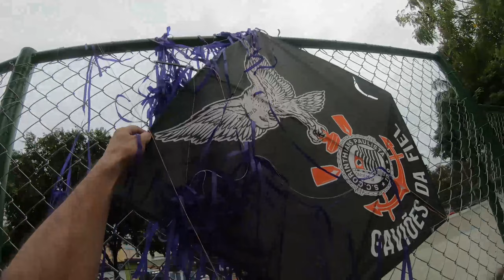PEGUEI PIPAO AZUL LOTADO DE LINHA CORTOU REU CONSEGUI PEGAR NO FINAL DA LINHA **TA PEGO PAPAI **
KLEBER MAROLIS CHEGANDO COM MAS UM VIDEO NO CANAL,SE INSCREVA NO CANAL,DEIXE SEU LIKE,COMPARTILHE. NESTE VIDEO ESTAMOS NA ZONA NORTE XEPANDO...VARIAS NAVE SHOW..VARIOS PIPAO LOTADO DE LINHA ...SO RESGATE TOP..AKI NA ZONA NORTE SO NAVE TOP...SEMPRE LOTADO DE PIPA...

XEPANDO DE BIKE.

HUMILDADE SEMPRE. XEPANDO COM AMIGOS...

👉DEIXE SEU COMENTARIO E MUITO IMPORTANTE. PARA SABER O QUE PRECISAMOS FAZER PARA MELHORAR CANAL. OBRIGADO TODOS POR DEIXAR SEUS COMENTARIOS...

👉 TA NAO MAO -JULIANO